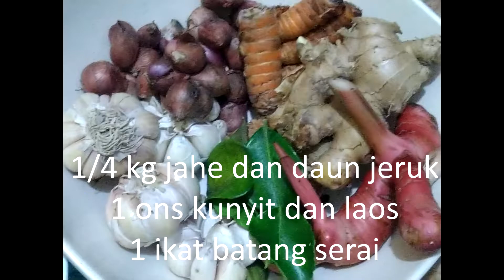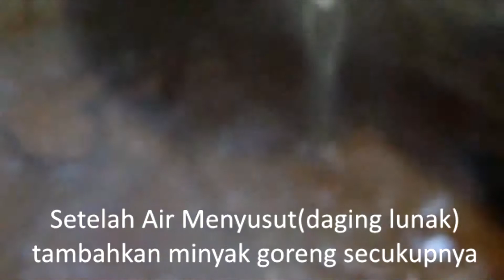Resep Rendang Daging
Bahan-Bahan:

1 kg daging(sesuai selera)
250 gram bawang merah
200 gram bawang putih
1/4 kg jahe
daun jeruk
1 ons kunyit dan laos
1 ikat batang serai
1/4 kg lombok kering(boleh di tambah cabe segar)
100 gram gula merah
2 bungkus ketumbar bubuk
2 bungkus kari bubuk
garam